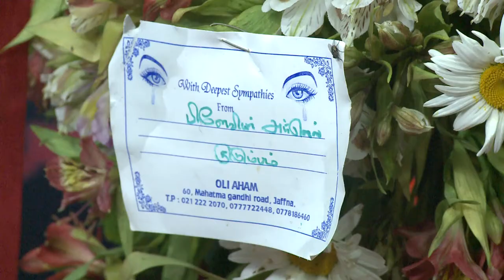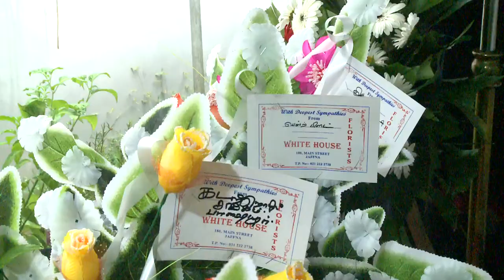கண்ணீர் அஞ்சலி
உங்கள் இல்லங்களில் நடைபெறும் அனைத்து நிகழ்வுகளையும் நேரடியாக ஒளிபரப்ப தொடர்பு கொள்ளுங்கள்
வானவில் கலையகம் யாழ்ப்பாணம்
vanavil studio
jaffna